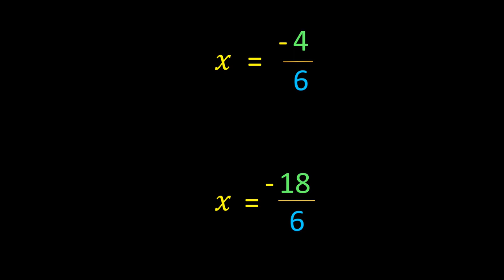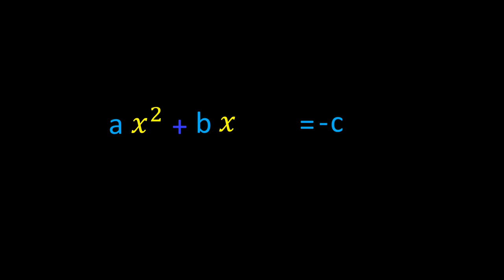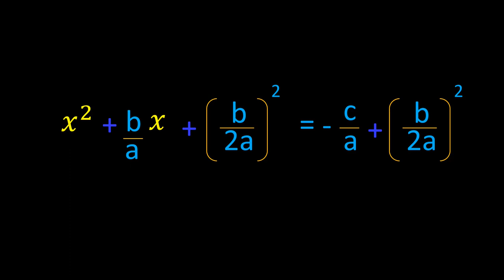quadratic equation problem and derivation of formula in kannada